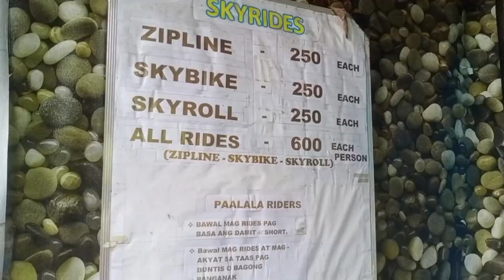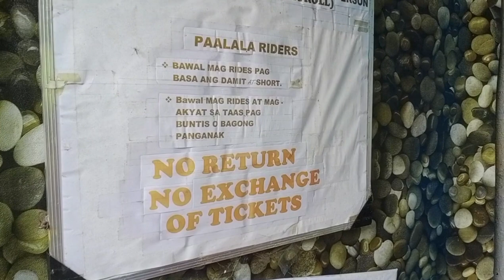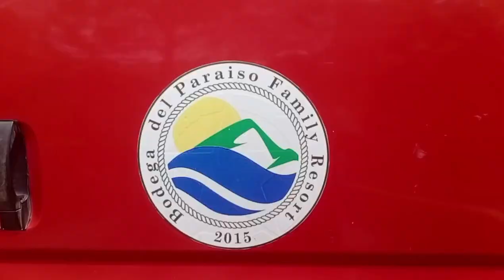Skybike, Skyroll, Zipline & Swimming | Bodega Del Paraiso, Libungan, Cot.